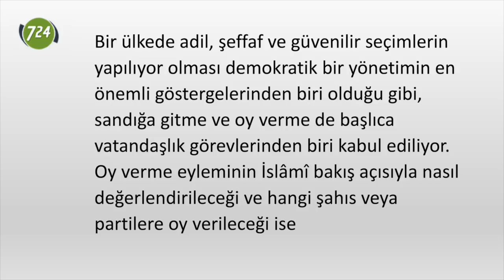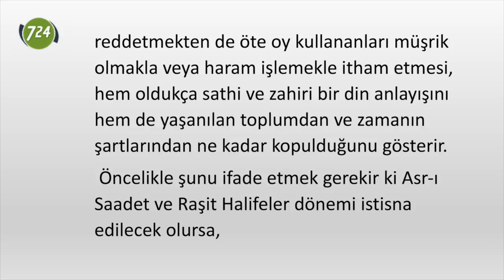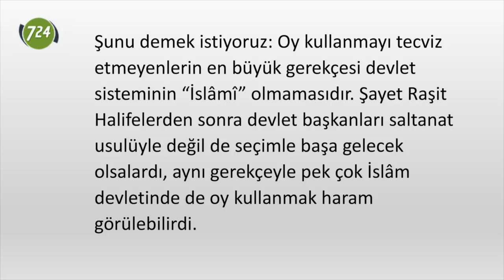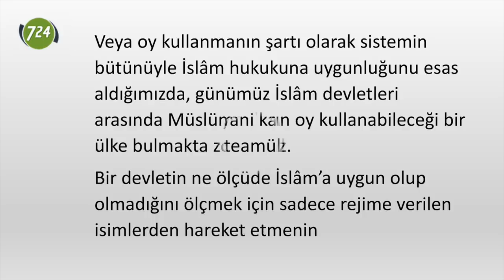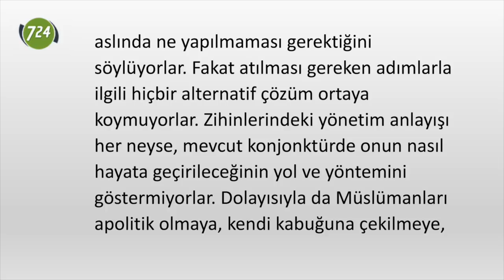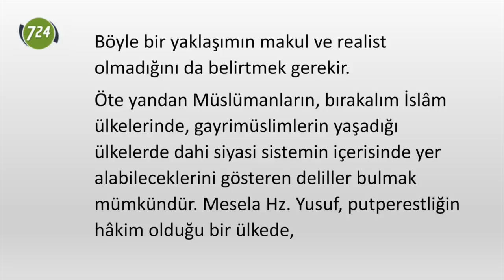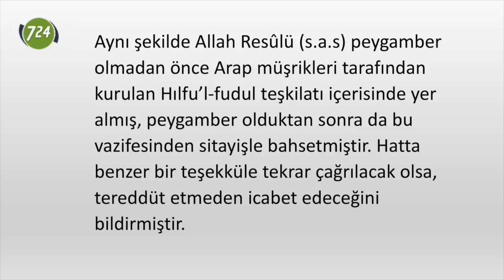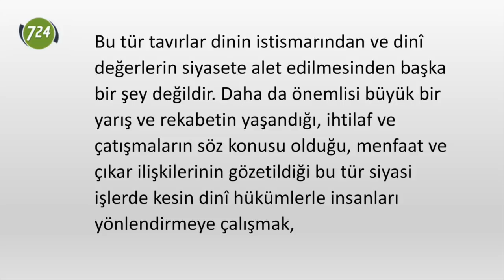Oy vermek şirk midir? [Yüksel Çayıroğlu]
Bir ülkede adil, şeffaf ve güvenilir seçimlerin yapılıyor olması demokratik bir yönetimin en önemli göstergelerinden biri olduğu gibi, sandığa gitme ve oy verme de başlıca vatandaşlık görevlerinden biri kabul ediliyor. Oy verme eyleminin İslâmî bakış açısıyla nasıl değerlendirileceği ve hangi şahıs veya partilere oy verileceği ise Müslümanlar arasındaki başlıca tartışma konularından birini oluşturuyor. Dolayısıyla biz de burada ve bir sonraki yazımızda meselenin İslâmî perspektif açısından nasıl değerlendirilmesi gerektiğini ele almaya çalışacağız.